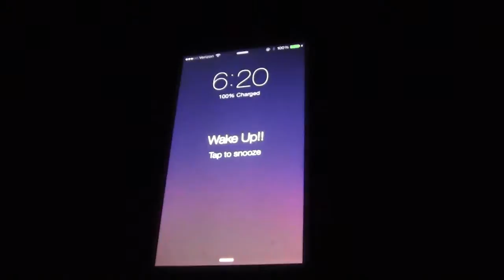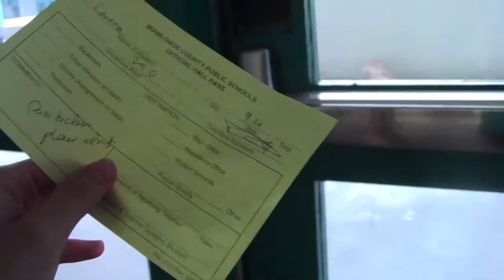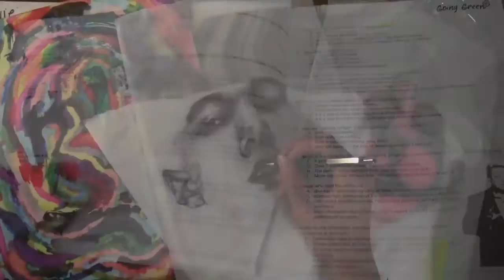2015-2016 OoS Video - CRHS: Where Everything's Better - 0407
The 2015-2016 Opening of Schools video.

Shot and edited almost entirely by Coral Reef students, this video features a sort of day in the life of a coral reef student.

Features "Walk On The Ocean" by Toad the Wet Sprocket.  Thanks for such an awesome song, guys.